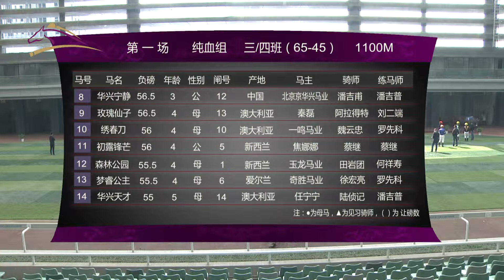20190309 Wuhan Class 3 to 4 (65-45) 1100m (Race 1) 武汉速度赛马公开赛D1 第1场 三/四班（65-45）1100米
20190309 Wuhan Class 3 to 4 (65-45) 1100m (Race 1) 武汉速度赛马公开赛D1 第1场 三/四班（65-45）1100米

Winner: Chu Lu Feng Mang (NZ) 初露锋芒, bay, colt, 3YO, by Per Incanto (USA), from Lovely Honey (NZ)

Commentator: Fan DING